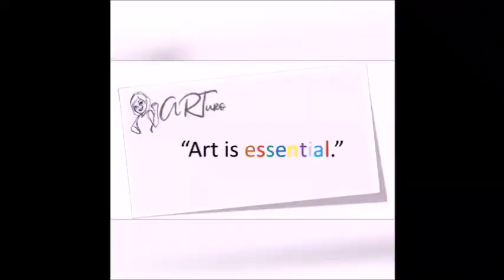Fantastical realism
Featuring the works of:
Amorsolo
Elmer Borlongan
Hector Lumandaz Jr.
Van Gogh
Paul Hilario